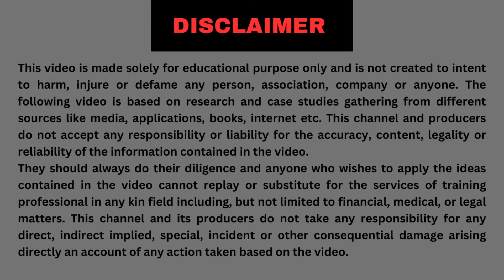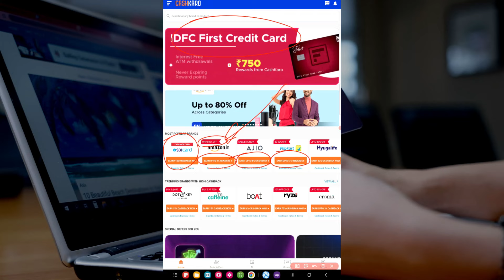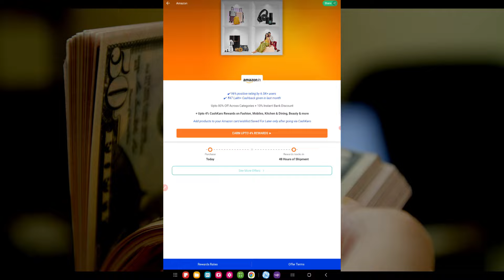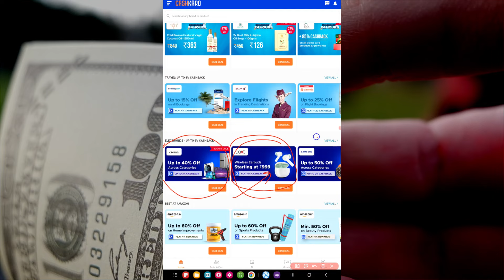1 Click में 2000 रुपये 😱 App Se Paise Kaise Kamaye | Buy Products Reward | earn money online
1 Click में 2000 रुपये 😱 App Se Paise Kaise Kamaye | Buy Products Reward | earn money online